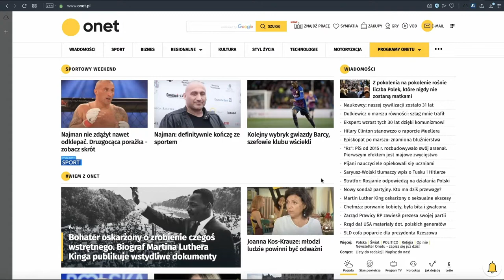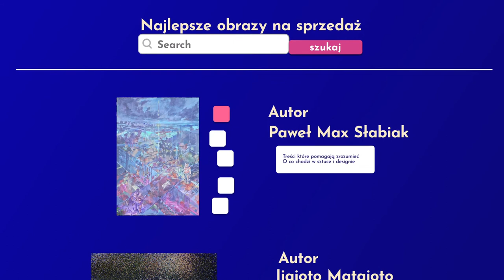Law of proximity - Na czym polega? Jak je stosować? [UX LAWS]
Dzisiejszy odcinek będzie na temat gestalt law , czyli o jednej z kilku teorii które opisują w jaki sposób działa ludzka percepcja. W jaki sposób ludzie organizują w głowie przestrzeń, która ich otacza oraz w jaki sposób ludzki mózg oszukuje nas samych gdy patrzymy na strony internetowe lub ilustracje. Dzięki tej wiedzy możemy projektować bardziej świadomie. W skład praw gestalt wlicza się law of proximity, law of similarity, law of common region i inne